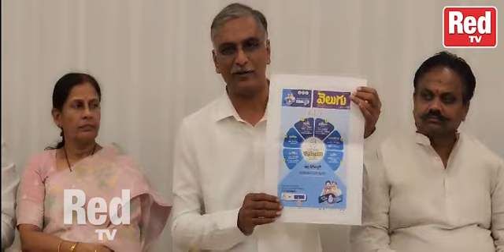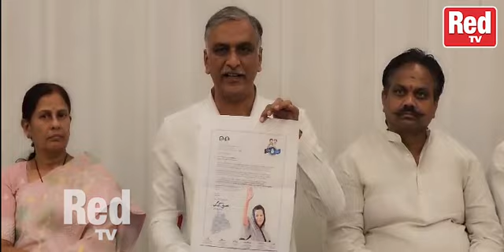Harish Rao Strong Warning To CM Revanth Reddy | RED TV TELUGU